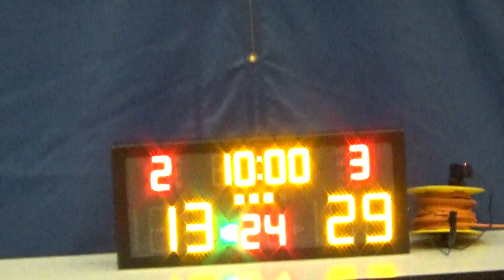20190119 曾逸懷大鬧太子差館 VS SUNSET 2nd Quarter